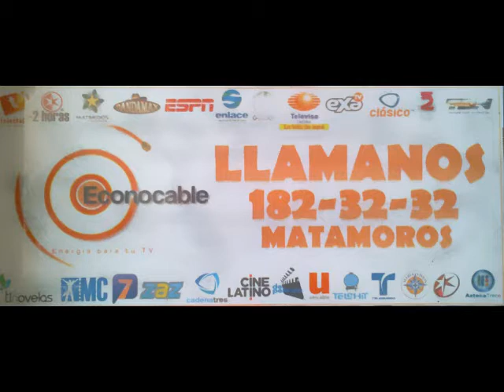LA ENTREVISTA CON FERNANDO DIAZ DE LEON C2 TV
ENTREVISTA CON EL CONDUCTOR DEL NOTICIERO ESTELAR DEL CANAL 2 TV EN MATAMOROS, COAHUILA

ECONOCABLE - CANAL 2 TV